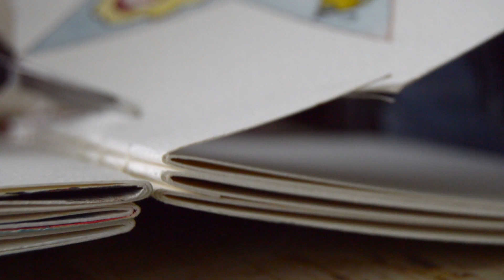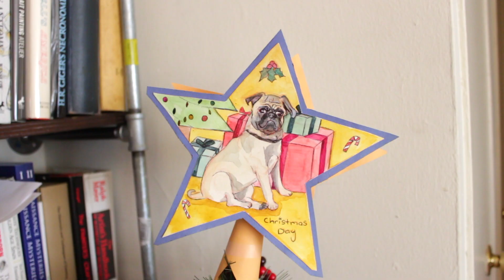Crafting A Star For My Christmas Tree| DIY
This week I crafted a paper star for my Christmas tree because procrastination go the better of me. I don't normally make DIY videos but I thought today's the day.